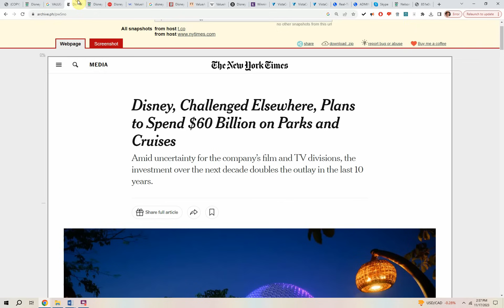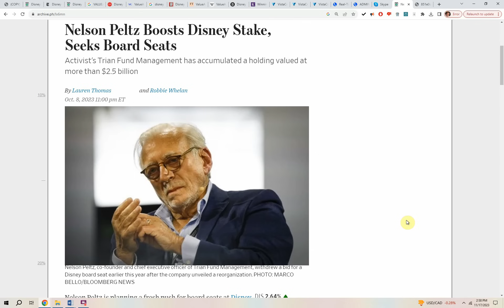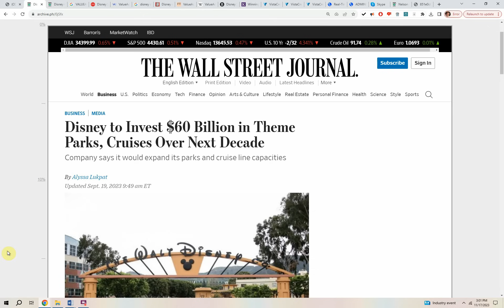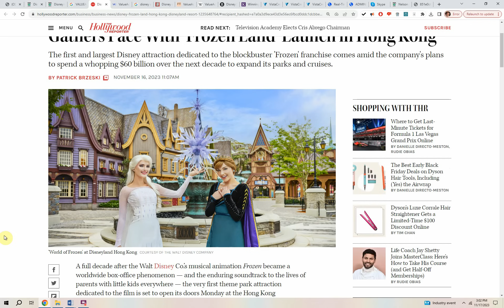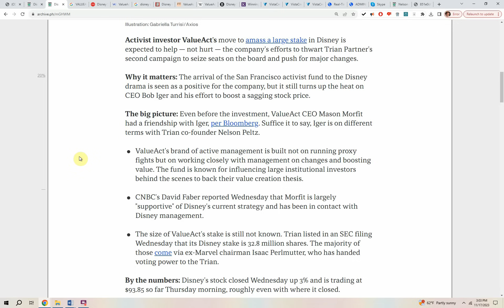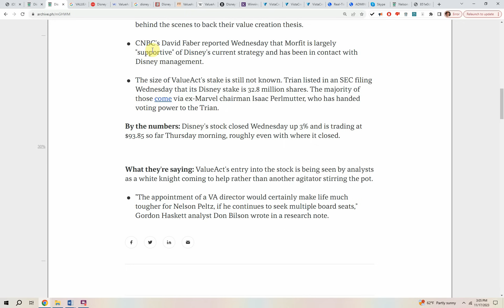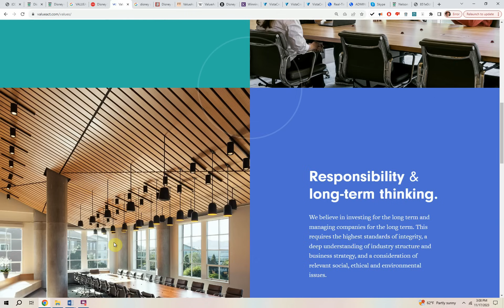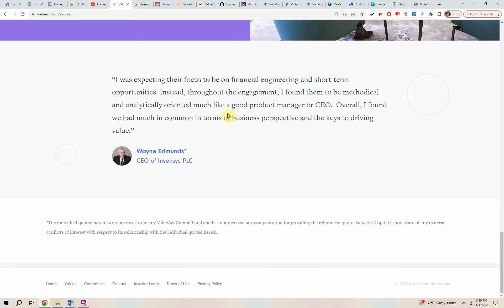Disney partners with 'ValueAct' for PROTECTION from INVESTORS!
Disney REFUSES to be held accountable by Nelson Peltz and Ike Perlmutter who have both invested BILLIONS in Disney.  He's gone so far as to find ANOTHER activist investor who will support his personal ideas for Disney so he can 1) keep it woke and 2) ignore any investors who want the company to focus on making good films and TV shows rather than pushing an unprofitable woke agenda.

ValueAct believes Disney's theme parks and consumer products alone are worth the price it paid, since the duo brings in around $10 billion a year. But the activist reckons that if you iron out the creases in the media segment and make the company a little more slick, Disney's shares could be worth up to $190 each.